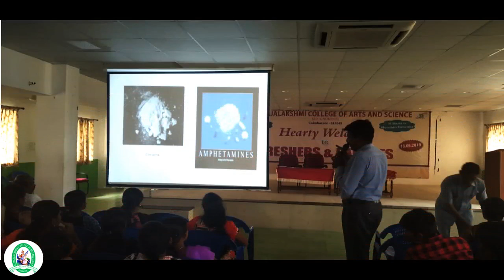SNS INSTITUTIONS: Dr. SNSRCAS - Awareness on Narcotic Drug Abuse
In an attempt to spread awareness among students, Dr.SNSRCAS organized a guest lecture - Awareness on Narcotic Drug Abuse on 21st June, 2019. Mr.V.Vincent, Deputy Superintendent of Police, Narcotic Intelligence Bureau CID, Coimbatore shared his views with the students to improve and control the global drug problem and talked about the harmful effects of drugs. Thanks for sharing!

Check out our event  Awareness on Narcotic Drug Abuse  by SNS Group of Institutions in Coimbatore.

Websites